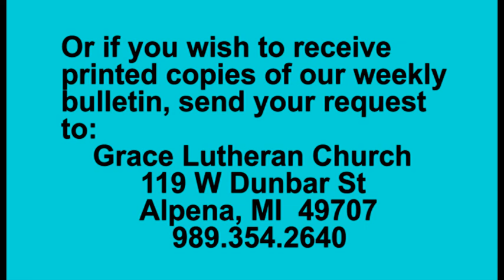Grace Lutheran Church Worship - September 12 & 13, 2020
Grace Lutheran Church ELCA, Alpena, Michigan
Worship Service - September 12 & 13, 2020